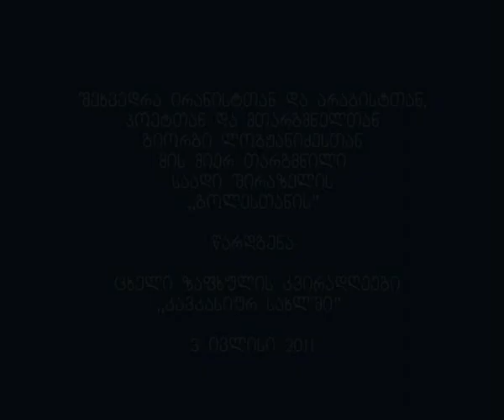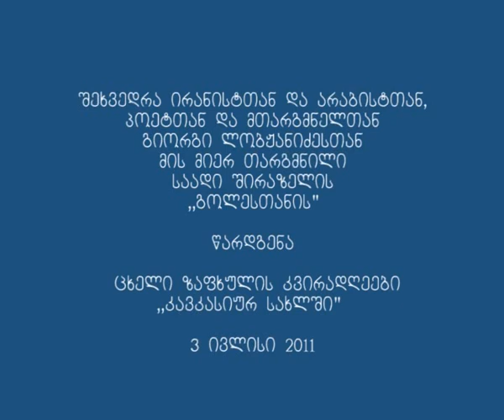Caucasian House, Presentation of the Book of the Golestan of Sa'di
Giorgi Lobjanidze, famous Georgian orientalist, the author of numerous books and translations form Iranian and Arab languages, representing his new translation of the Golestan Book of Sa'di from Shirazi, the world famous Persian (Iranian) 13th century poet.
Golestan in Persian means "rose-garden" and Golestan of Sa'di is a composition of stories and maxims each representing a flower of this garden. He writes about this garden:
Of what use will be a dish of roses to you
Take one page from this rose garden of mine
A rose only lives for five or six days
The joy from my rose garden always stays

Golestan of Sa'di is world famous due to its eloquence of style, clear language, moral guidance and counseling through the art of poetry. Sa'di himself describes this book as:

"This well-arranged composition will remain for years, When every atom of our dust is dispersed. The intention of this design was that it should survive Because I perceive no stability in my existence, Unless one day a pious man compassionately Utters a prayer for the works of dervishes."